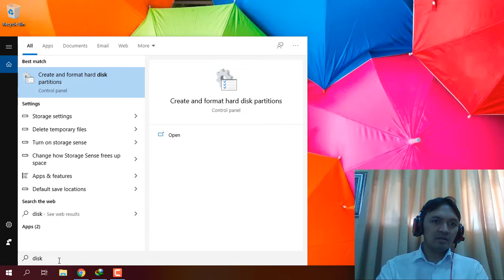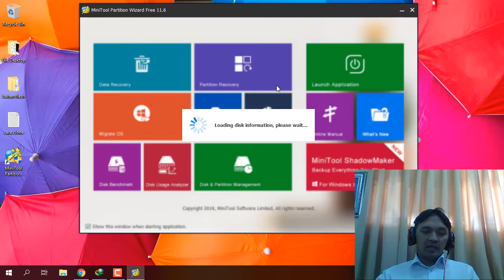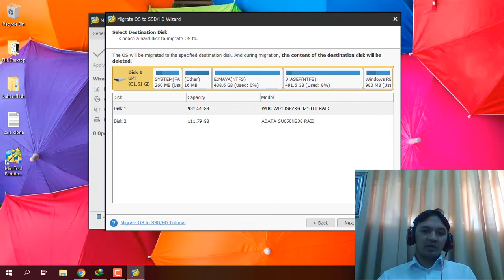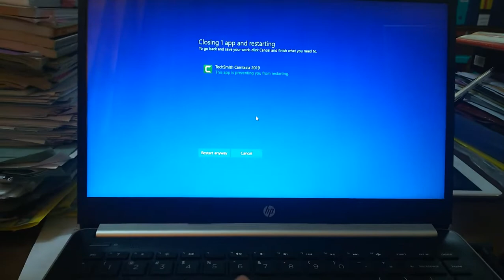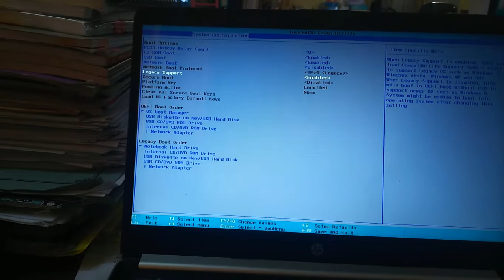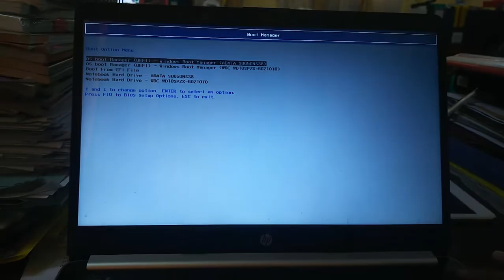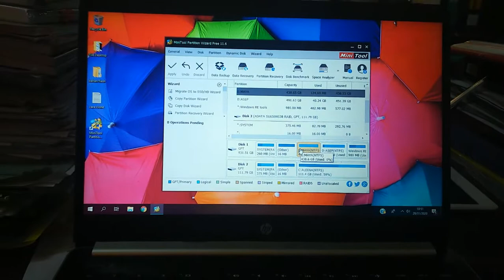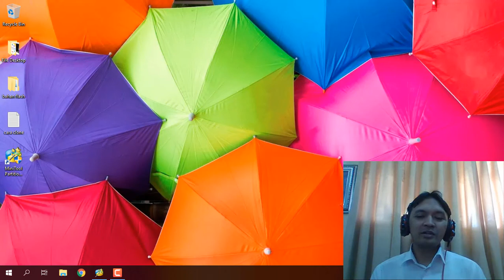CARA KLONING / COPY WINDOWS KE SSD BARU TANPA INSTAL ULANG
Mengganti HD dengan SSD memang sangat dibutuhkan untuk saat ini. Kinerja notebook akan meningkat tajam dengan penggunaan SSD. Namun hanya sebagaian orang saja yang berhasil melakukan kloning /Copy windows ke SSD.

Software:
Mini Partition Tool Free

Notebook yang digunakan pada video:
HP 14s-cf0063TU